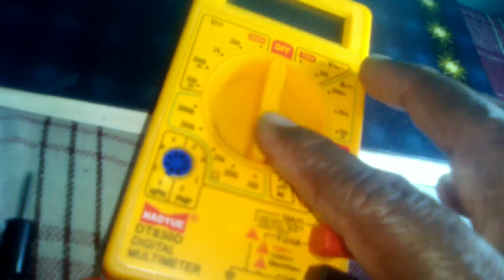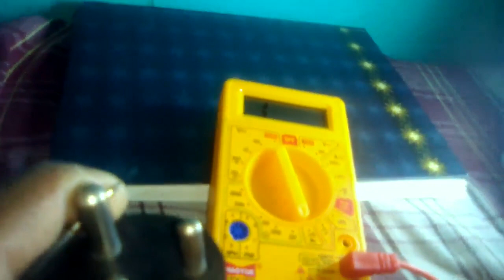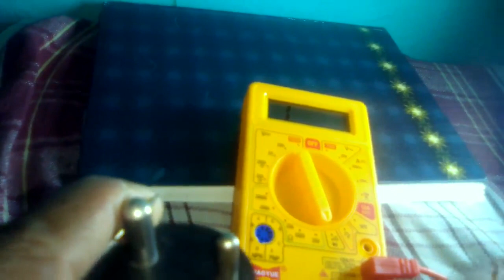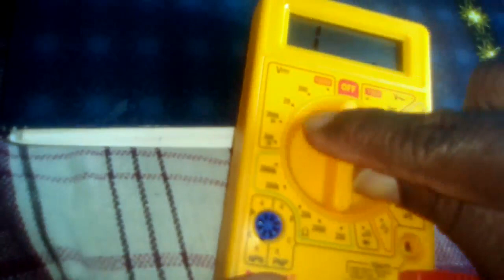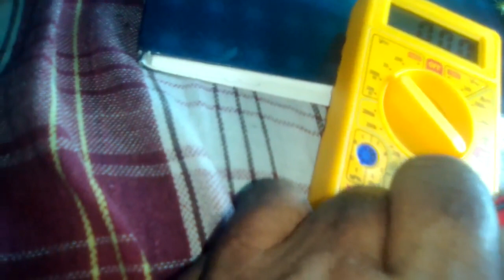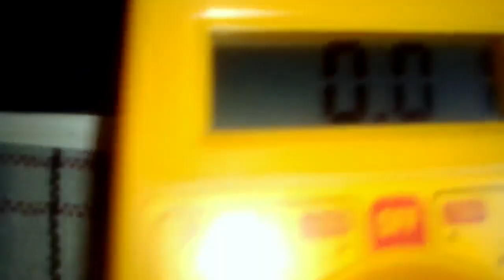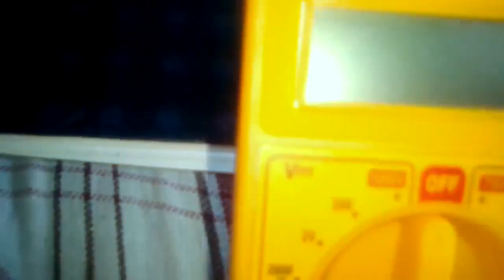மல்டி மீட்டர் உபயோகபடுத்துவது எப்படி ? | how to use multimeter ?